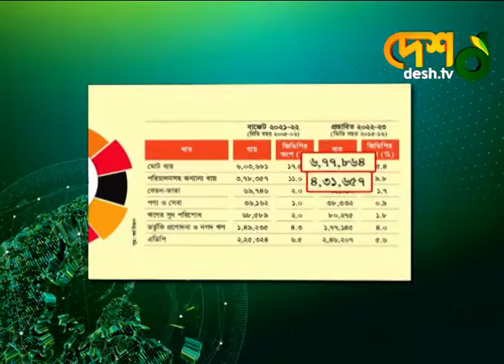কাগজে কলমের বাজেট নয় বাস্তবায়ন চান বিশেষজ্ঞরা | BD Budget 2022-23 News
»» Office Address:
42, Shaheed Sangbadik Selina Parveen Sarak, Malibag 1217 Dhaka, Dhaka Division, Bangladesh